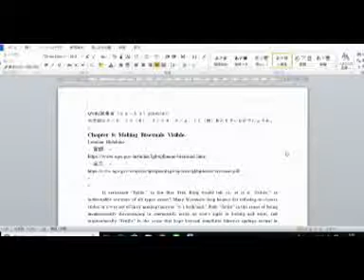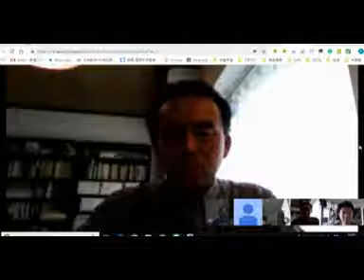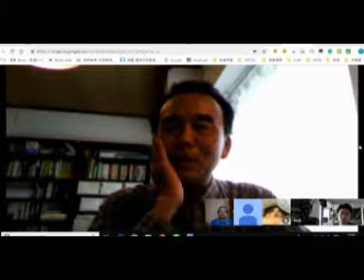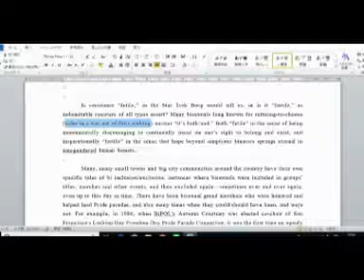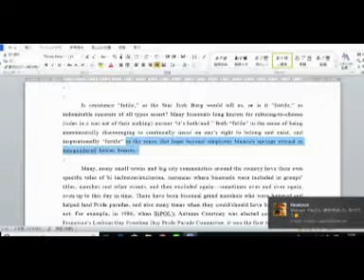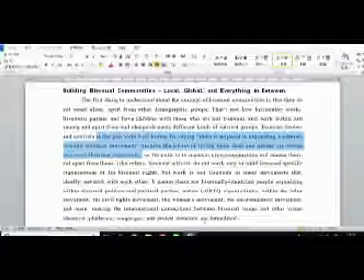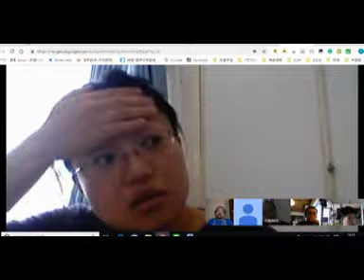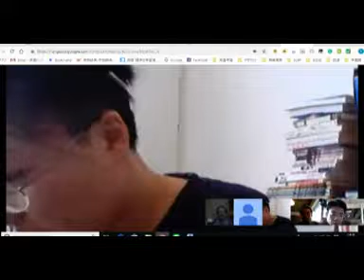LGBTQ洋書読書会 20190707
LGBTQ America: A Theme Study of Lesbian, Gay, Bisexual, Transgender, and Queer History

【範囲】
Chapter 8: Making Bisexuals Visible
14ページから最後まで。

最初から40分ぐらいは、G20関連のイベントの報告。
50分～トロントのプライドパレードについて。最近では「２SLGBTQ」言うようになってきていることなど。
1時間10分～読書会の内容に入って行っています。複数のグループにまたがり存在するのがバイセクシュアルムーブメントの在り方だという、インターセクショナリティとの関係を示唆する重要な個所もでてきます。終わらなかったので、次回も同じテキストで行います。